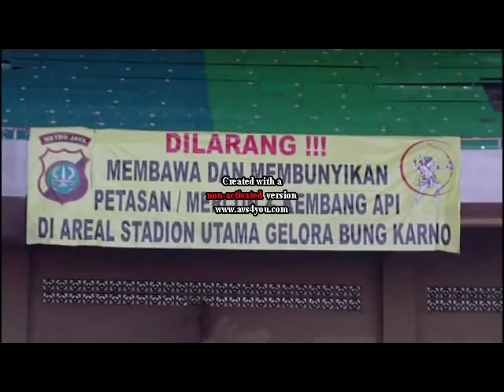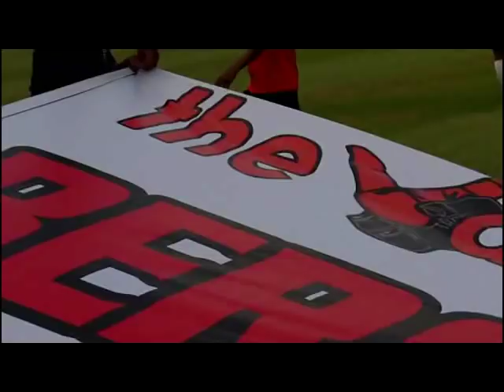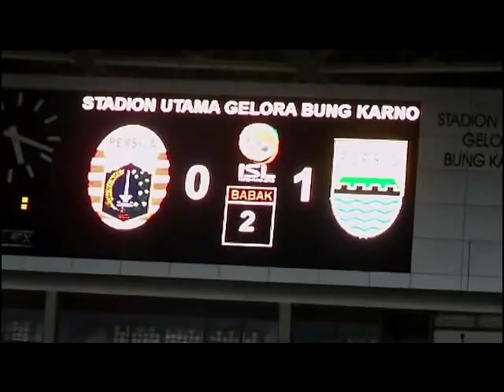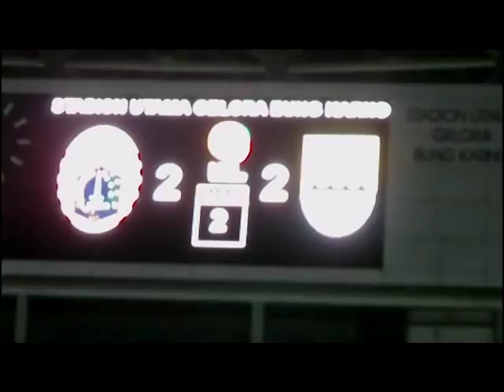Persija Jakarta VS Persib Bandung..Minggu, 27 Mei 2012..ISL 2011 - 2012...by Faizal Kamarullah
KAMI datang ke Stadion Gelora Bung Karno untuk dukung Persija Jakarta...